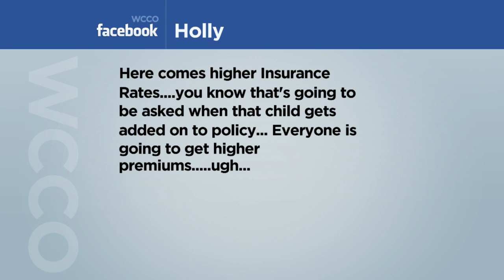Viewers React: Wis. Teens Getting Driver’s Licenses Without Road Test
WCCO Mid-Morning - May 6, 2020